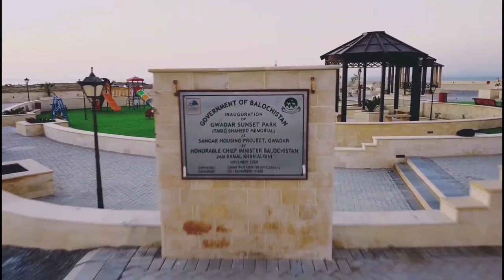Peshawar City Pakistan beautiful park drone view | no copyright video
In this channel you will see how interesting can be a Get the 2022 Copyright Free HD video for youtube, Peshawar City No copyright, beautiful drone view copyright free, City Pakistan CC videos, drone view stock video, royalty free beautiful view, stock footage  and motion graphics with 4k and HD Quality for to use in your development, production Videos. All videos that are been present in this channel was belongings to the creative commons (CC) License mean all these videos are  Free for personal and commercial use. And please don't use our voice, just use our video.

OUR YOU TUBE CHANNEL REVERSE TOPIC:

1   Marriage hall wedding dance movies clips
2   Technology video clips,
3   V log video,
4   New technology for agriculture farming system
5   Love story short film video
6   Drone camera beautiful view video
7   Drone camera video village
8   Simple Exercises To Lose Weight At Home video
9   Different country Drone camera beautiful view
10  Technology video in mobile, computer, car, gun, ETC.